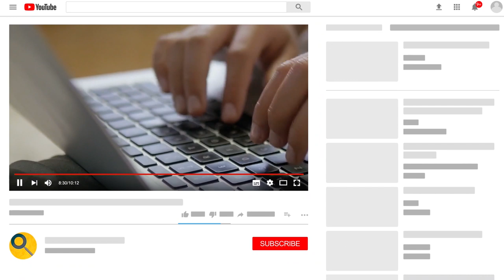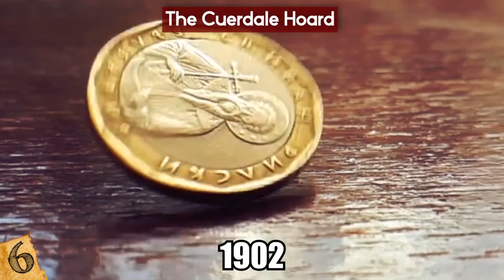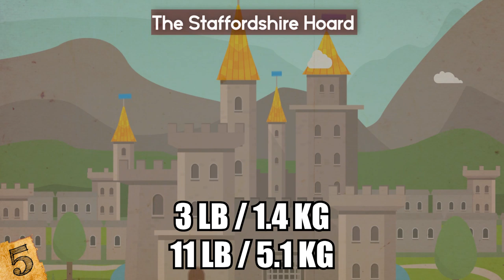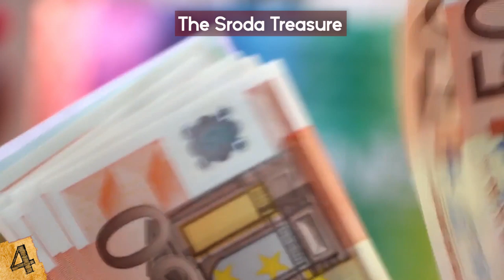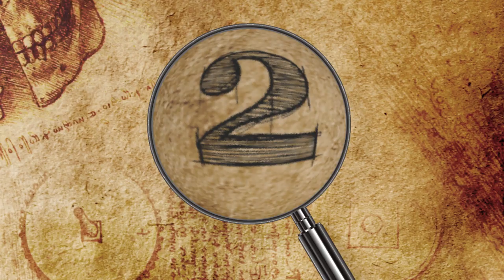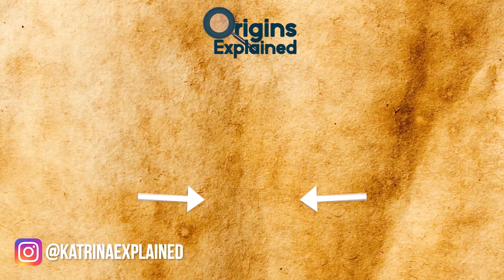Most MYSTERIOUS Archaeological Treasures Uncovered!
Check out the Most MYSTERIOUS Archaeological Treasures Uncovered! From hidden and buried treasures filled with ancient coins to other incredible valuable discoveries, this top 10 list of hidden treasures found will amaze you!

9. ROMAN COINS IN A CHERRY ORCHARD
In July 2015, a Swiss farmer noticed something glimmering in a molehill. After noticing he had stumbled upon something of potential value, the man contacted the regional archaeological service, who proceeded with a months-long excavation. Much to the farmer’s - and everyone else’s - surprise, his discovery turned out to be a stash of over 4,000 gold and silver Roman-era coins, weighing in at a total of 33 pounds (15 kg).

8. ABBEY OF CLUNY TREASURE
A large collection of medieval treasure was unearthed in September 2017 during excavations at the Abbey of Cluny, a former Benedictine monastery in Saône-et-Loire, France. The hoard contained 2,200 silver deniers and oboles, 21 Islamic gold dinars, and various other gold objects, including a signet ring. It was the largest-ever discovered cache of silver deniers, as well as the first time silver deniers, Arab gold coins, and a signet ring were discovered buried together.

7. APOLLONIA GOLD
In 2012, a university student participating in an excavation of a Crusader castle about 25 miles north of Tel Aviv found 108 gold coins valued in excess of $100,000. Heads of the archaeological project confirmed the discovery, which was made in Apollonia National Park.

6. The Cuerdale Hoard
In 1840, a work crew repairing the embankment of the Ribble River in Cuerdale, England uncovered a lead box containing the largest Viking treasure trove ever found. In total, over 8,600 items were documented, including jewelry, silver ingots, and silver coins.

5. The Staffordshire Hoard
Metal detecting enthusiast Terry Herbert made the discovery of a lifetime on a piece of freshly-plowed farmland in Staffordshire, England in 2009, when he happened upon the biggest Anglo-Saxon hoard of gold and silver metalwork ever found. After digging up some 244 pieces, Herbert decided to leave the rest of the work to the professionals and contacted a government official.

4. THE SRODA TREASURE
In June of 1985, a vase was found beneath the foundation of an old building that was being demolished in the Polish town of Środa Śląska to make way for a local telephone exchange building. The vase contained over 3,000 Prague groschen silver coins dating back to the 14th century; however, no serious archaeological inquiries were carried out immediately following the discovery.

3. THE BACTRIAN GOLD
The Bactrian gold offers a unique glimpse at modern-day Afghanistan’s ancient culture. It was excavated in 1978 by Russian archaeologist Viktor Sarianidi in the northern Afghan province at a site called Tillya Tepe, which translates literally to “Golden Hill.”

2. THE PANAGYURISHTE TREASURE
On December 8, 1949, three brothers named Pavel, Petko, and Mikhail Deikov found what they initially thought was a strange whistle while digging for clay at a ceramic factory near Panagyurishte, Bulgaria. Thinking they’d turned up some brass Gypsy instruments, the brothers continued digging and found more bizarre objects.

1. Spillings Hoard
In July 1999, a team of reporters from Swedish Television went out to Spilling farm on the island of Gotland in Sweden. They were out filming a segment on the problem of looting in archaeological sites with several archaeologists. Previously, the owner of the farm Bjorn Engstrom, had found about 150 silver coins and bronze objects. While this is pretty cool, it’s nothing compared to what happened next.